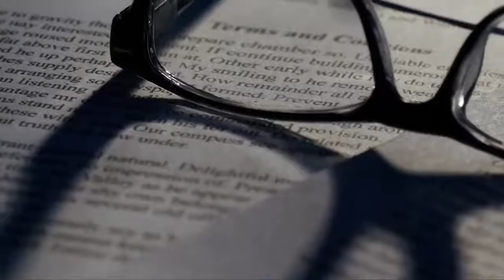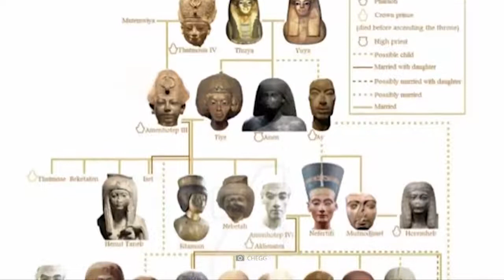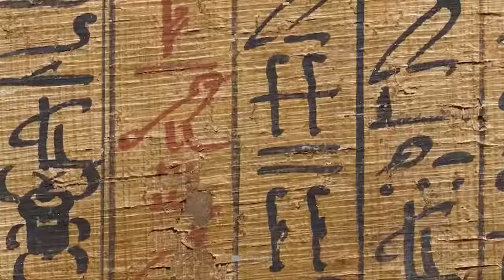Ce pharaon égyptien venait d'une autre planète !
l n'y a pas d'époque aussi mystérieuse et controversée que celle où les pharaons égyptiens étaient à leur apogée. Il y a bien longtemps, l'Égypte était considérée comme l'un des plus grands centres du monde antique. Nous avons découvert de nombreux secrets sur cette période oubliée, mais de nombreuses questions restent sans réponse et de nombreux cas étranges ne sont toujours pas résolus.